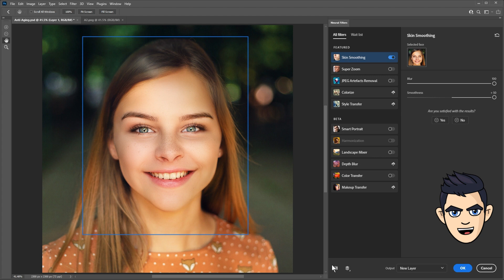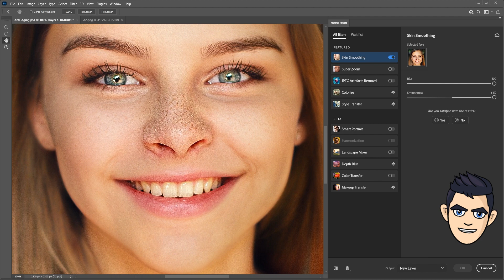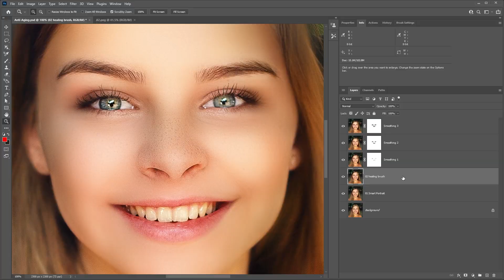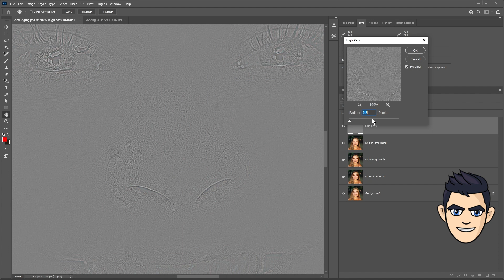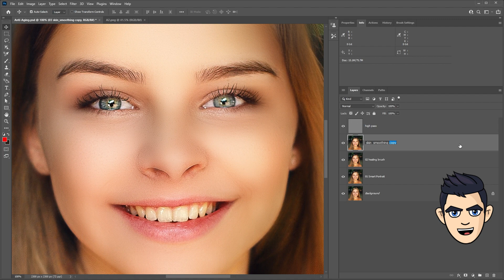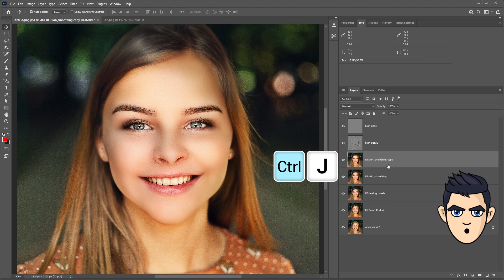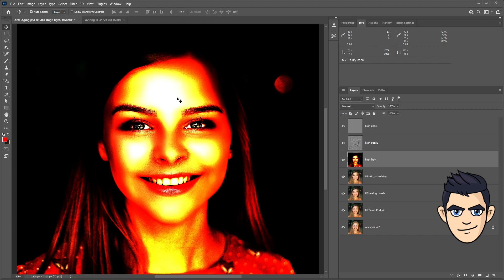photoshop retouching(#2) Neural Filter/Skin Smoothing. High-End face softening. Photoshop Anti Aging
photoshop 2022 / Retouching (#2)
00:00​​ - Intro
00:25​ - Skin Smoothing / healing brush
02:50​ - Skin Smoothing
04:48​ - high pass
07:43​ - high light
Turning on 💬English subtitles(cc) and watch.^^ 👀

Today, I will introduce a new anti-aging (#2) Skin Retouching method in Photoshop.
Rejuvenate the face and remove spots, blemishes, wrinkles and freckles from the skin.

The AI ​​technology provided by Adobe Sensei will automatically complete skin retouching.
High-End Skin Softening | Remove Blemishes, Wrinkles, Acne Scars, Dark Spots (Easily)

Introducing the new Skin Smoothing filter, how to preserve the texture of the skin and make the skin smooth.
And you will learn how to add volume to the skin and how to add highlights to the skin.